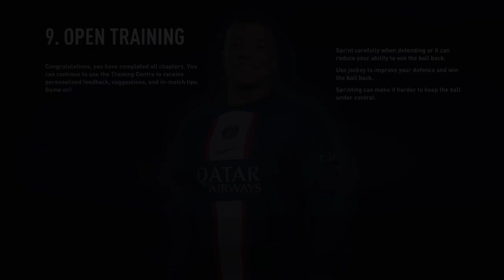PS4 Fifa 23 Soccer Aid XI Vs Manchester United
10:58 King Eric Cantona Rabona Goal